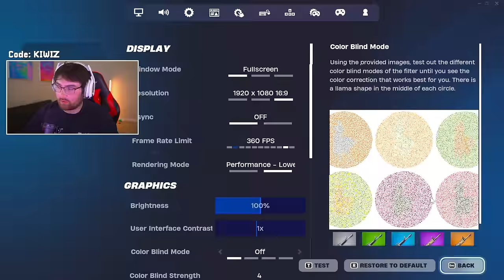I Hosted A Zeus Thunderbolt Only Tournament In Season 2 Fortnite (Shocking)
I Hosted A Zeus Thunderbolt Only Tournament In Season 2 Fortnite (Shocking) I hope you guys enjoy this Fortnite Battle Royale gameplay funny moments video! Today we go into fortnite battle royale chapter 5 season 2 and i hosted a zeus thunderbolt only tournament in season 2 fortnite! I got 100 players to land at tilted towers in og fortnite

- Kiwiz